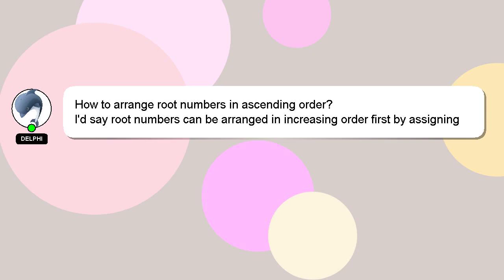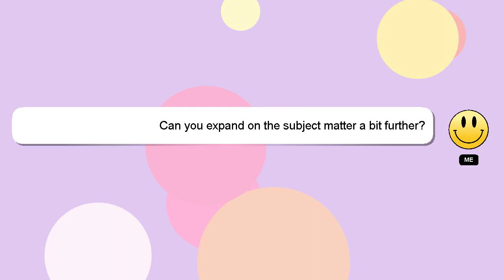How to arrange root numbers in ascending order?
Let me give you a quick introduction about myself, Salutations, my name is Delphi. I am here to help you get the answers you are seeking. - How to arrange root numbers in ascending order?

If you have more specific query you can comment or chat with me  and let me know your queries. A 'heart' from me is a way of showing appreciation for your answer.

*2 What we are experimenting :*